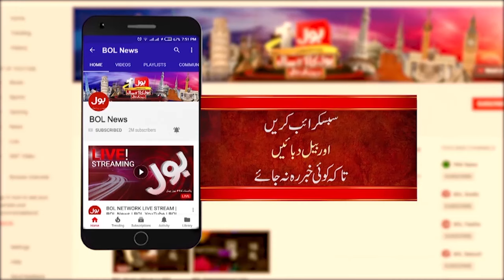Horse Trading OF SIC Independent Candidates ? | Reserved Seats Case | Imran Khan | Breaking News